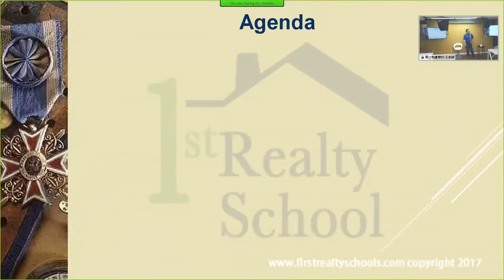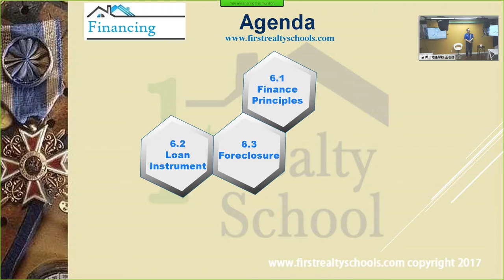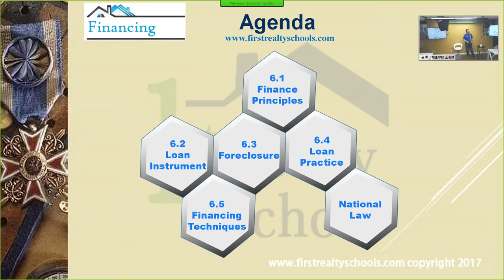First Realty School第一地產學校: Online, Live Webinar&Inclass, Exam Prep考執照 California Chapter6